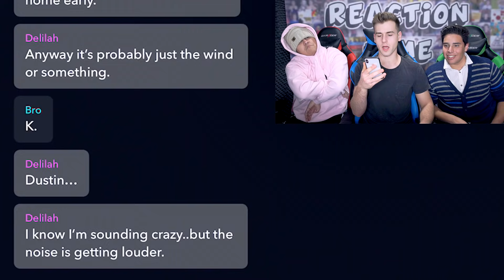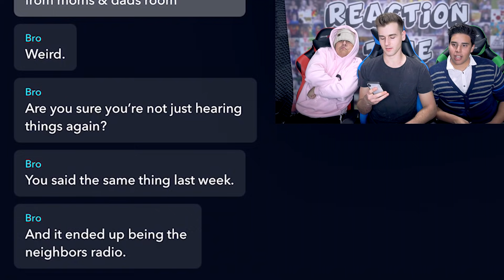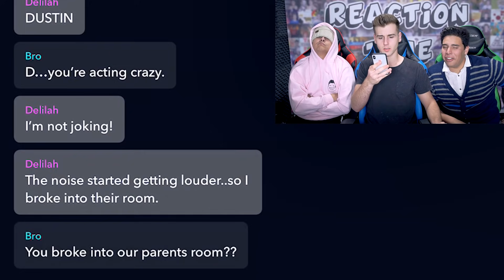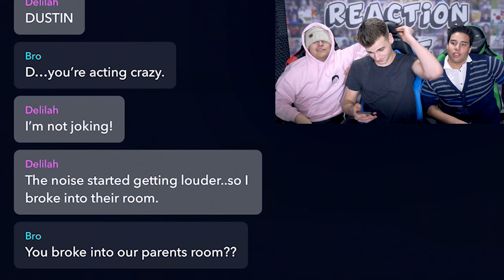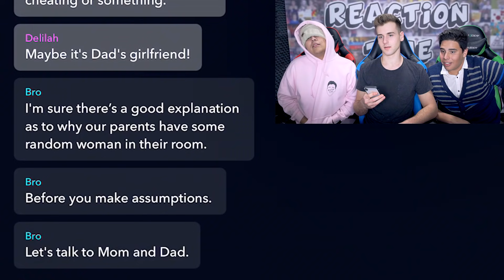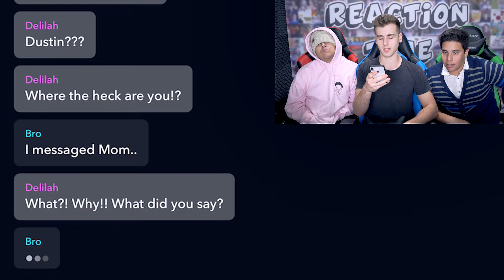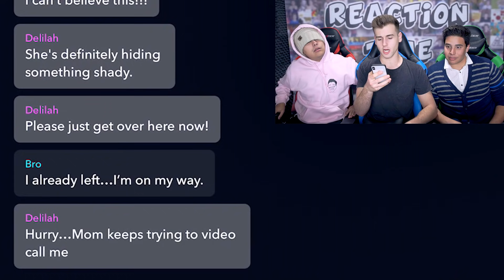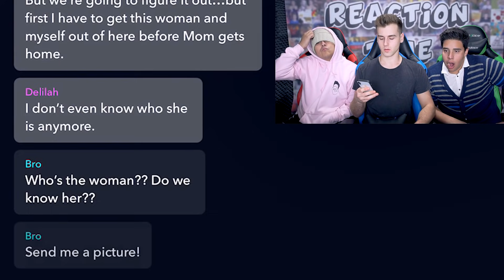The Scariest Text Chat History (Based On A True Story)